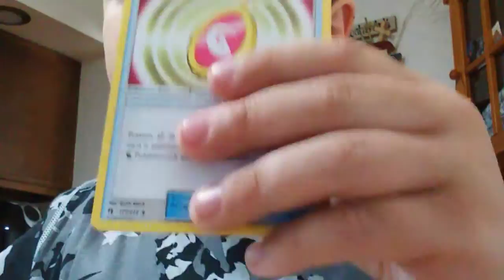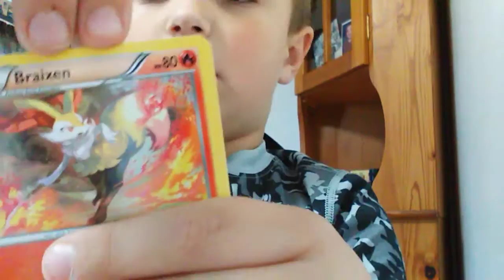Dump pokemon cards